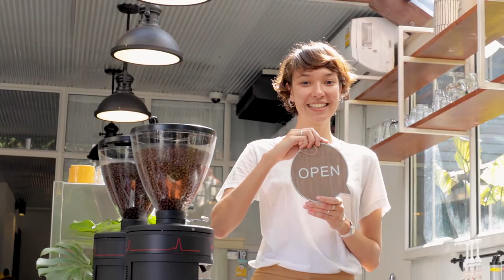Cafe free stock footage (No Copyright Audio And Footage)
Cafe free stock footage.
No copyright audio and footage in one video.
Cafe footage for free use in advertising or content.

❗️ Free use audio on Youtube from this library just in videos or other content that you create yourself.
Janre: Pop.
Mood: happy.

✅ No copyright audio:
Merengue de Limon - Quincas Moreira

✅ No copyright footage (download links):
00:12
00:30
00:49
00:58
01:07
01:28
Cafe free footage.
Cafe stock footage.
Cafe footage.